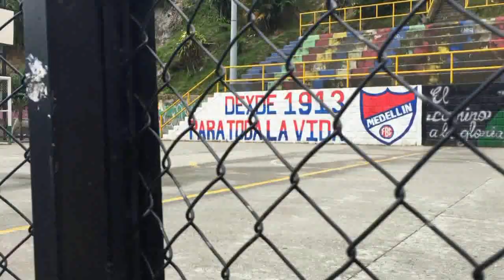Medellin Colombia!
We wrapped up our Colombian Caribbean coast travel and are now headed to Medellin! The home of Pablo Escobar and at one point the most dangerous city in the world, Medellin is completely revamped. We explore the city to see the major changes, go to the countries largest futbol game and eat some Colombian food.